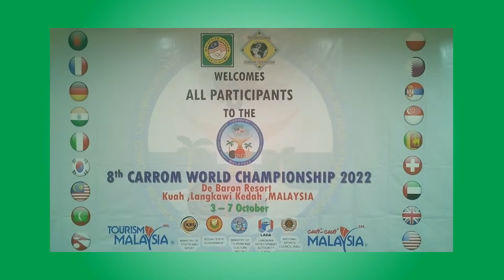CWC2022 MEN'S DOUBLES INDIA VS UAE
8th CARROM WORLD CHAMPIONSHIP 2022
Date: 3rd - 7th October 2022
Venue: de Baron, Langkawi, Malaysia.